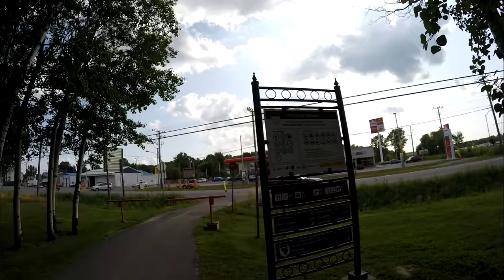Cycling From Montreal to Ontario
GoPro Hero 4 with Evo SS Gimbal, speed x4

Almost accurate route on Google Maps here

See it on Routeverte.com